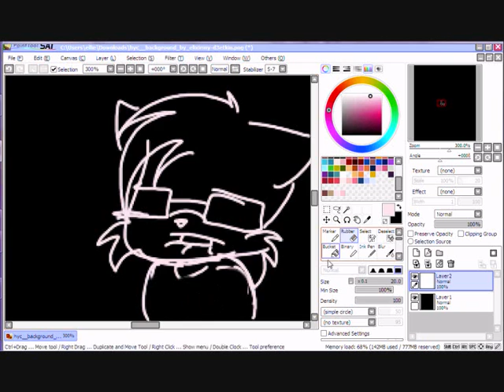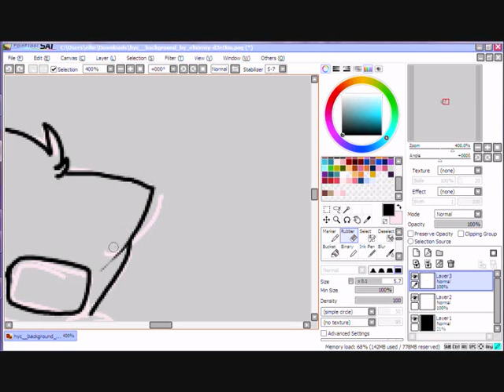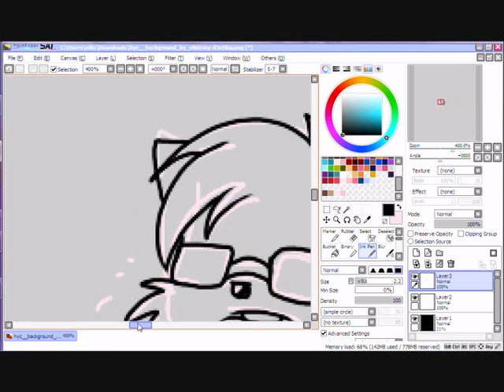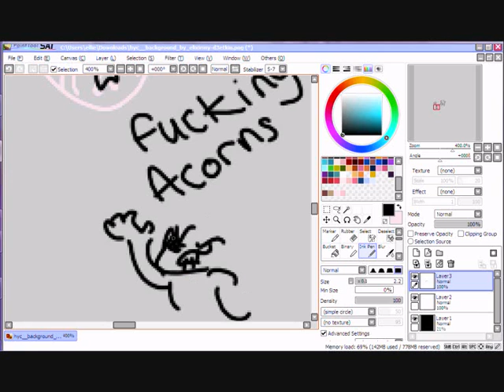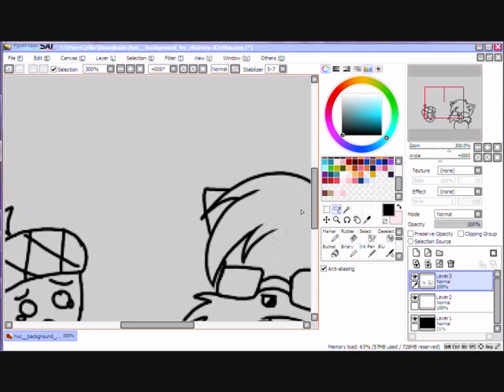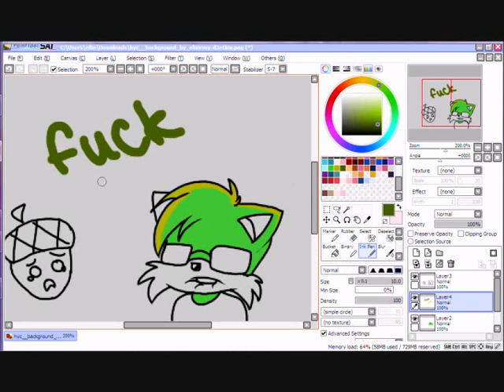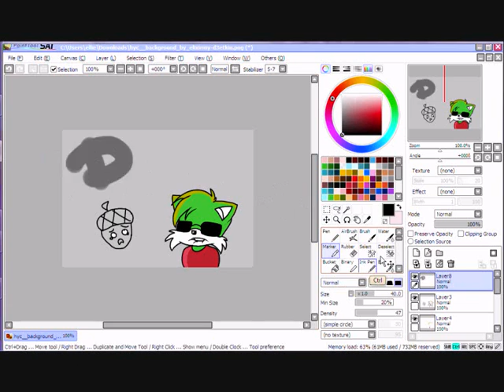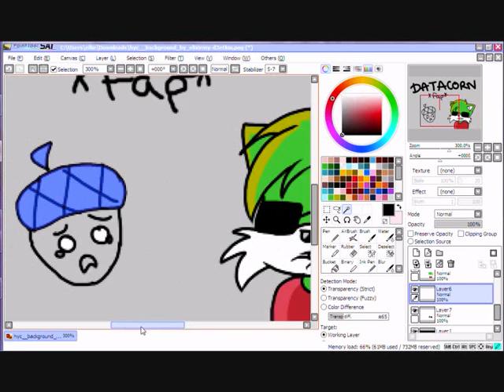Dat Acorn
To fully understand, watch this first!
Songs:
 Fly Away - Panty and Stocking OST
Butterfly on your right shoulder - MEIKO

OMG IT'S AN UPLOAD! D:
No commentary this time, just a simple speedpaint. I've been meaning to upload one actually, I just never got around to doing so XD

Today's picture is of Rakko the fox, some dumbass little shit who I've only recently heard of lmao